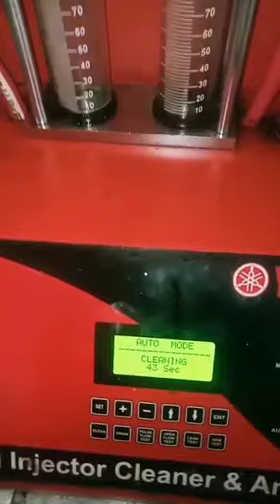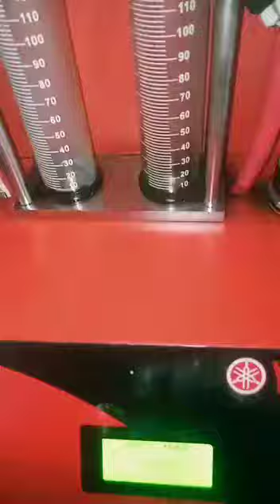bs-6 ,bs-4 bike aur scooter main fuel injector kya hota hai,kaun si service main hota kaise hota hai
ALL FI MODEL FI INJECTOR CLEAN IN YAMAHA MODEL
KNOWLEDGE AND ADJUCATION
sdk blogger